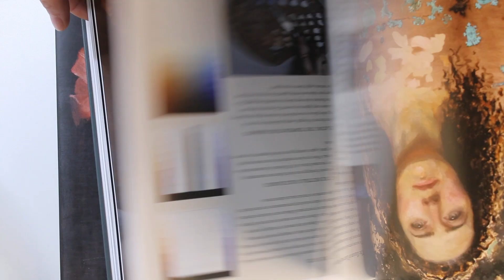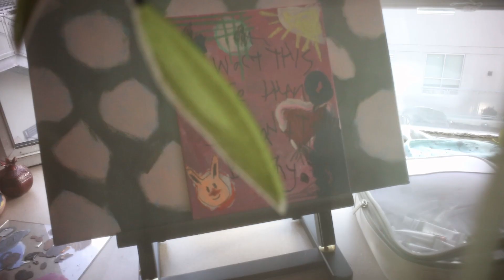Self Taught Artist Diaries ✸ Living in Seattle Weekly Vlog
I document my week as a self-taught artist living in the beautiful city of Seattle. In this video diary, I show you my creative process, the daily commute sights that serve as my daily inspiration and how I fit art into my 9-5 job as a preschool staff.

Each month, I show  you the daily culture of Seattle, capturing moments of exploration, self-expression, and personal growth as a self-taught artist.

So, if you're someone looking for a glimpse into the life of a self-taught artist, this vlog is for you!

✿ SUPPORT ✿

every coffee helps me make more videos like this! Thank you so much and no worries if you can't buy a coffee, i appreciate you being here ₍ᐢ. .ᐢ₎ ₊˚⊹♡

✿ EQUIPMENT ✿

canon m100
canon 2000D
brightin star 60mm macro lens
artisans ufo lens 18mm f.6.3

✿ MUSIC ✿